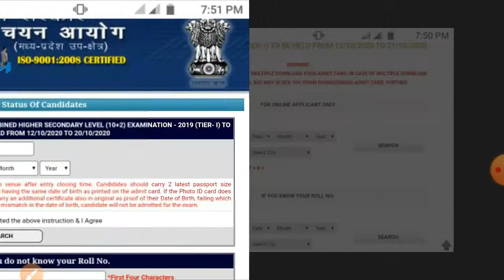SSC CHSL Exam Date 2020|| Admit Card Download